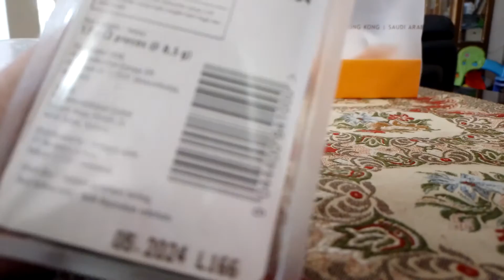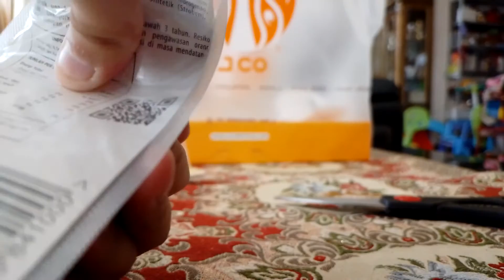reviewing pez minions